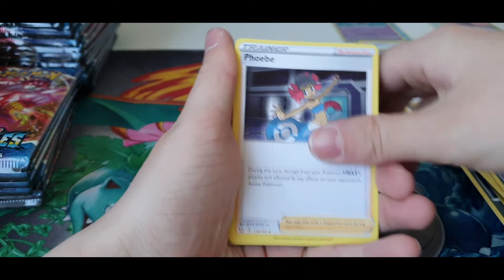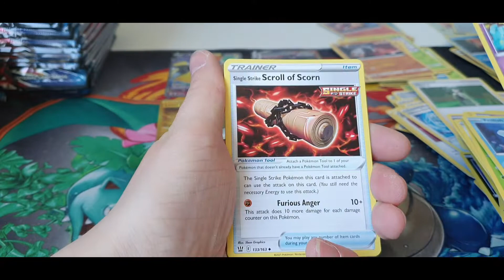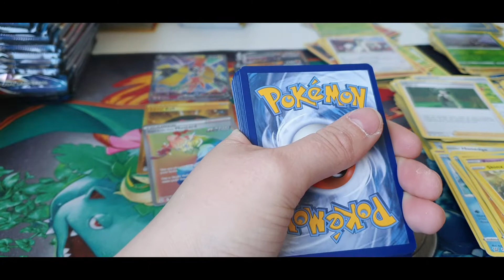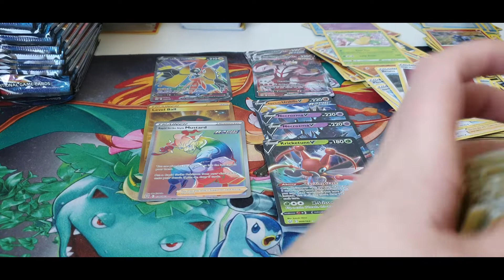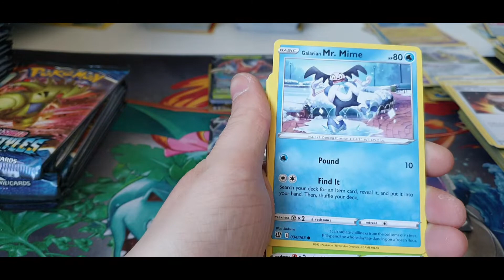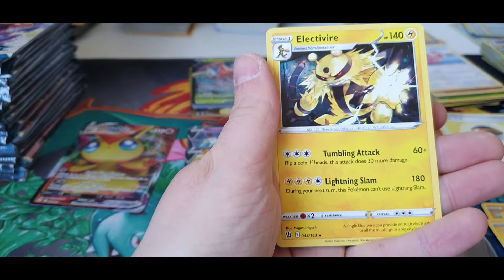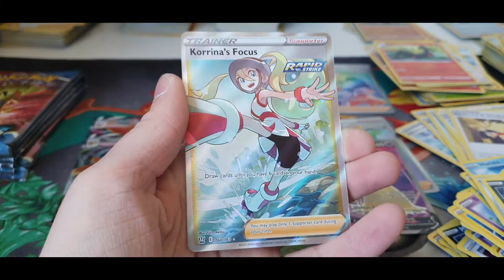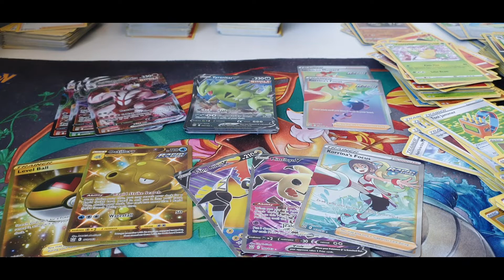Pokemon Boosterbox 10# battle style part 4